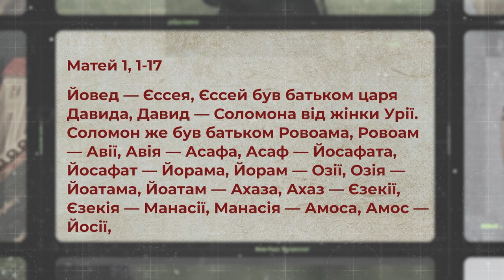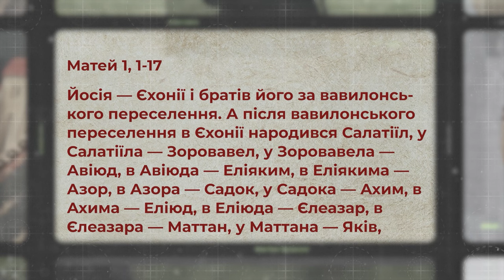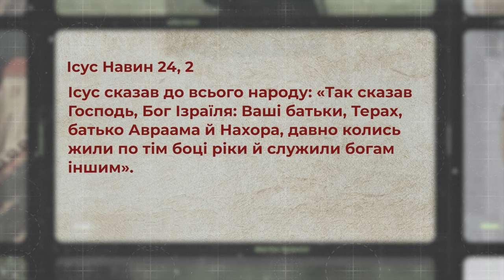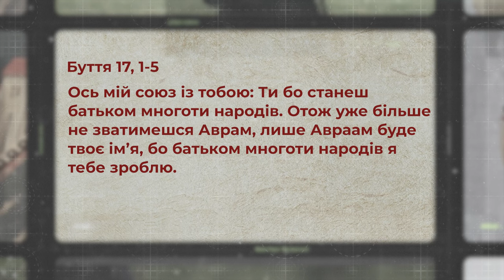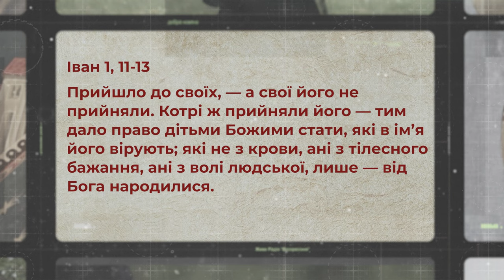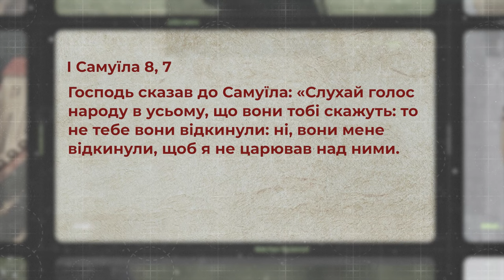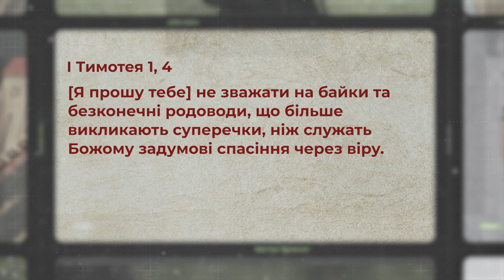Родовід Ісуса Христа. Роль Авраама і Давида. Матей 1, 1-17 | Святе Письмо з о. Євгеном Станішевським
❓Яка роль Авраама в історії спасіння людства? Чому Бог змінює йому ім’я? З якої причини Матей вибирає царя Давида для розподілу поколінь в родоводі Ісуса Христа? В чому цар Давид подібний до Авраама?

Отець Євген Станішевський пояснює початок Євангелія від Матея, зокрема родовід Ісуса Христа 1, 1-17, та роль Авраама і царя Давида в історії спасіння людства.

Ефір у вівторок 24 вересня, о 19:00, на Живе телебачення

Поширюйте відео!

Україна молиться!